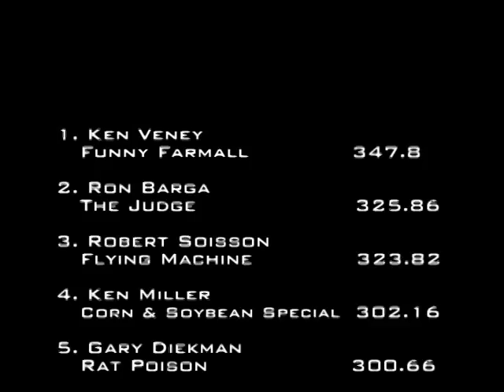9/7/02 OSTPA Wooster, OH Modified Tractors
7,500 lb. Modified Tractors
Wayne County Fair
Wooster, OH